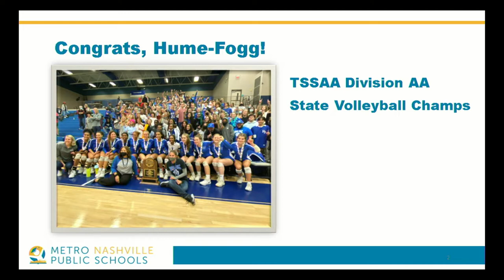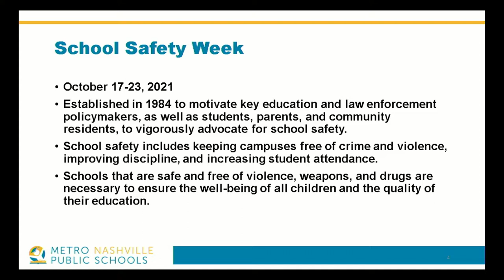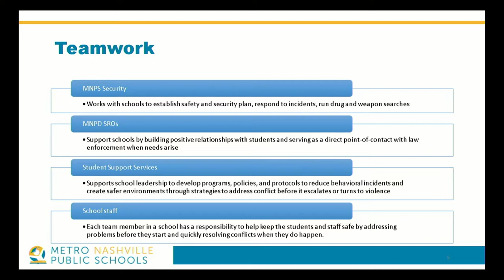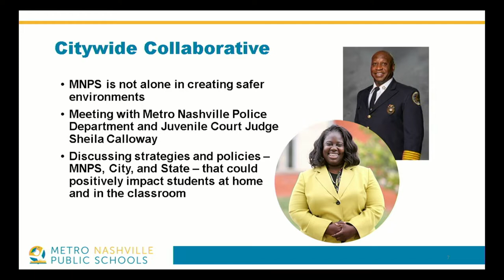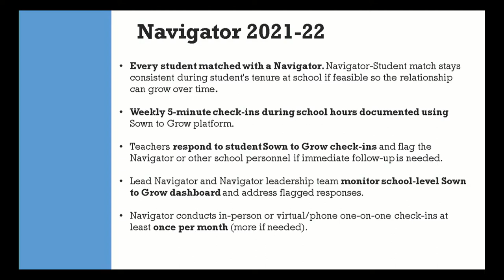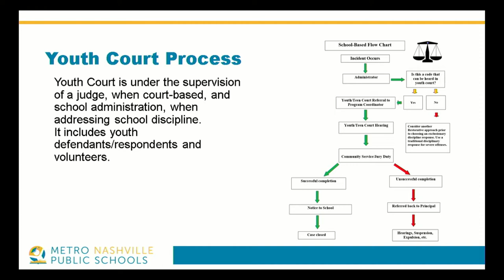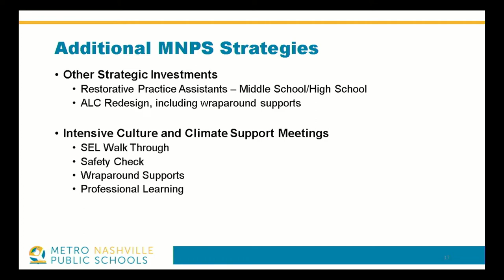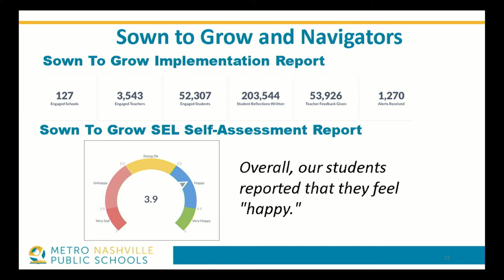10/26/21 MNPS Board of Education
Coverage of the regular Board of Education Meeting for Metropolitan Nashville Public Schools. Held in the Bransford Office Building on October 26, 2021